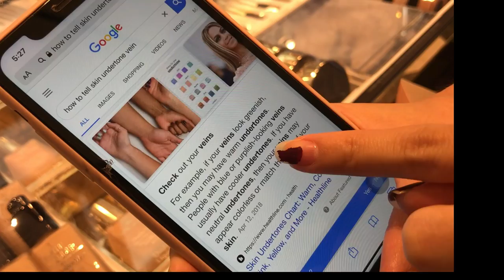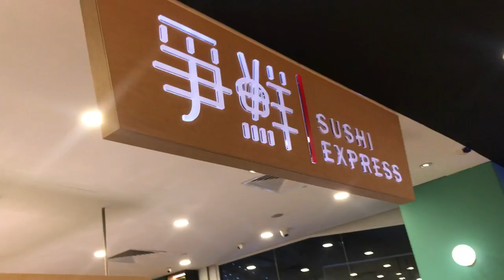First shopping after Circuit Breaker | How to choose a suitable foundation shade for your skin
Presenting our first vlog where 3 ladies get together for shopping, makeup sampling, eating, walking, window shopping, talking and more! Watch our video to the end to see what happens after all that walking around! Get tips when buying the right shade of foundation and how to get makeup samples from Sephora and beauty stores! Let’s gear up for a fun day out in sunny Singapore!